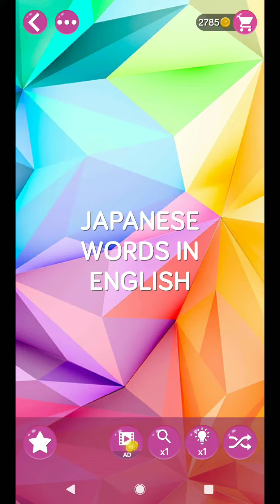WORD PEARLS LEVEL 570 ANSWERS